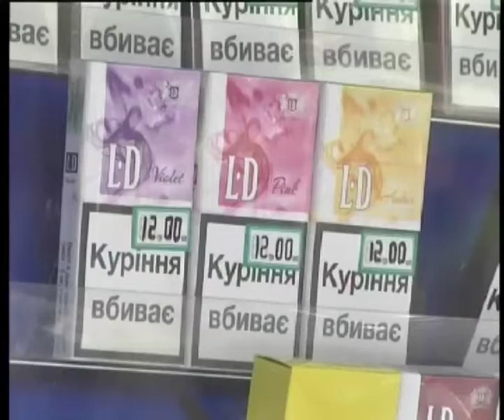Телеканал ВІТА Новини 2014-09-02 Палити стає розкішшю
Шкідливі звички дорожчають. З вересня піднявся акцизний податок на тютюн. Вдруге. Перша хвиля подорожчання акцизу була в липні і сягала в середньому 25%. Чи стали вінничани від того менше курити дізнавалась Тетяна Орлова.